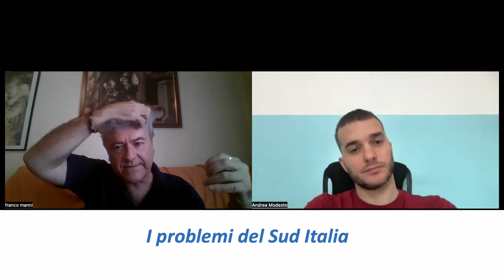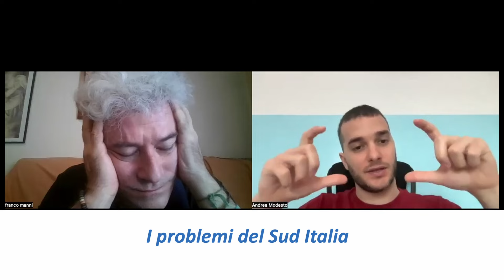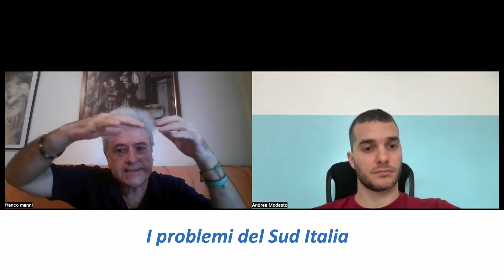I problemi del Sud Italia - Un lavoro di ricerca di Franco Manni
Ecco il file contenente il lavoro di ricerca condotto dal prof. Franco Manni: